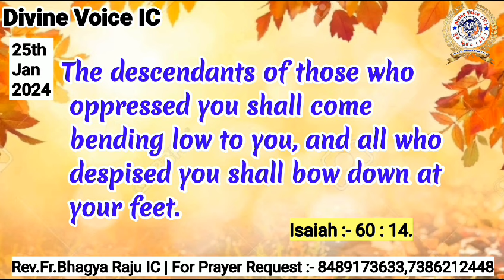Today God's promise Rev Fr Bhagya Raju IC Rosminians//25//01//2025